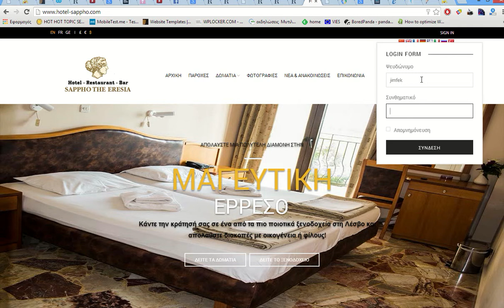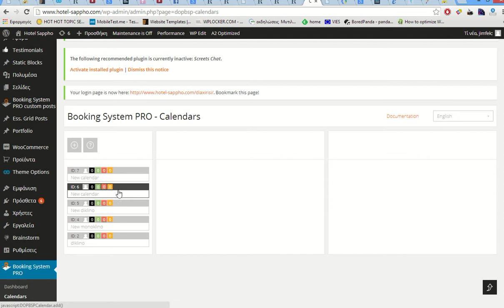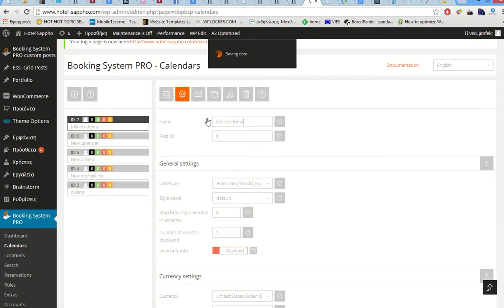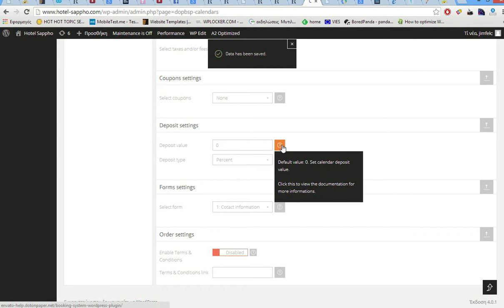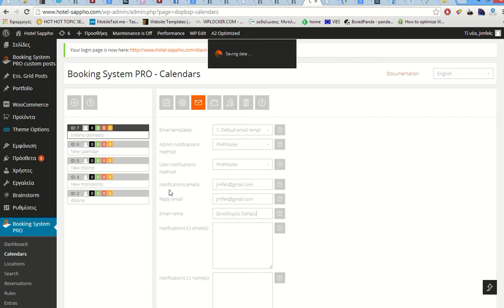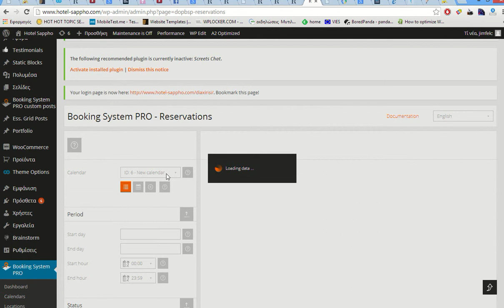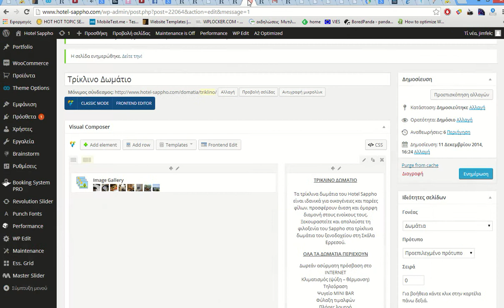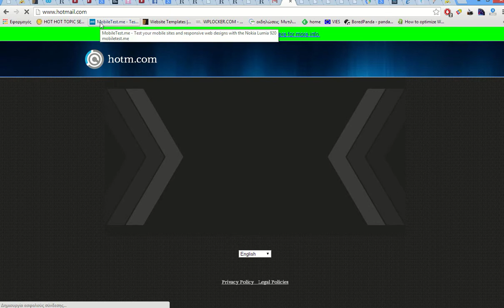video manual kratisi